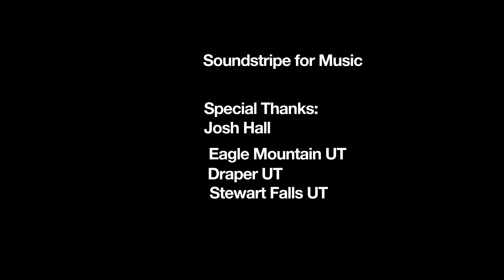The Dark - Mountain View High School - 2024 AAHSFF Spring Invitational Short Film Submission